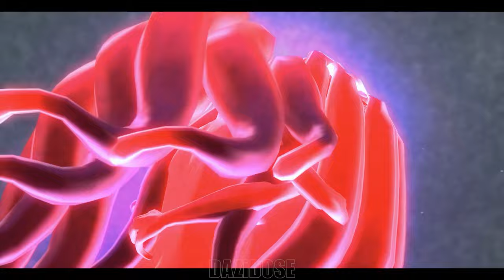Devil May Cry 4 Special Edition Gameplay Walkthrough Part 2 Ending [4K 60FPS] - No Commentary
Devil May Cry 4 Walkthrough Part 2 and until the last chapter will include the full Devil May Cry 4 Gameplay on PC. Devil May Cry 4 Gameplay is recorded in 4K 60FPS on PC and will include the full game, all endings and all boss fights.

Take control of one of five playable characters in the Special Edition of Devil May Cry 4, the ultimate version of the smash-hit stylish action game!

Devil May Cry 4 immerses gamers in a gothic supernatural world, where a new protagonist clashes with a familiar hero. As the new leading man, Nero, players will unleash incredible attacks and non-stop combos using a unique new gameplay mechanic, his powerful "Devil Bringer" arm.

On the coast of a distant land lies the castle town of Fortuna. It is here that the group known as the Order of the Sword practices a mysterious religion. They revere the demon warrior Sparda, who as their god fought to protect humans, and are committed to the extermination of all demons. Nero, a young knight from the Order, is tasked with finding Dante, the mysterious assassin who murdered the head of the Order of the Sword. At the same time, more demons begin to appear throughout the city. Nero will soon come to discover the motives behind Dante's appearance and the truth behind the intentions of the Order of the Sword.